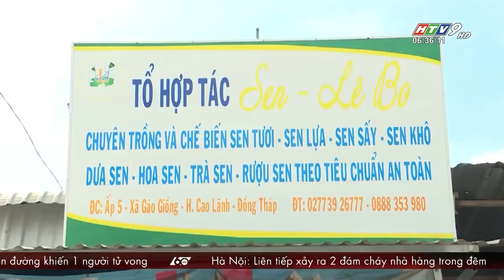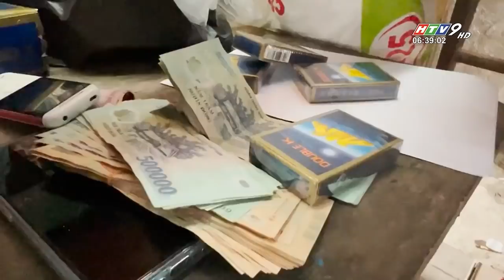60 Giây Sáng - Ngày 29/05/2022 - HTV Tin Tức Mới Nhất